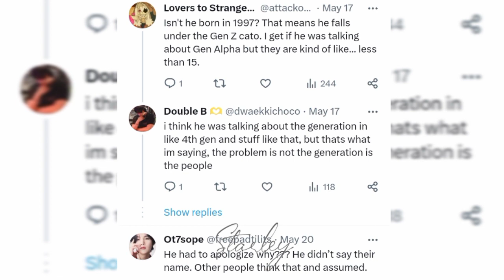JPY ENTERTAINMENT SHUT DOWN BANG CHAN SHOW "CHAN ROOM"